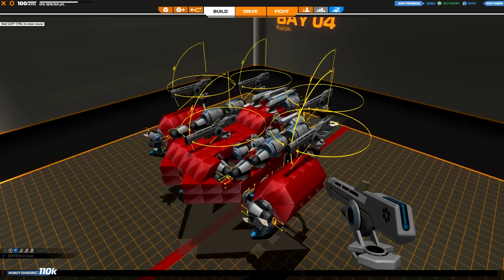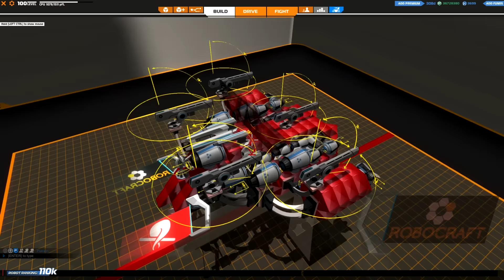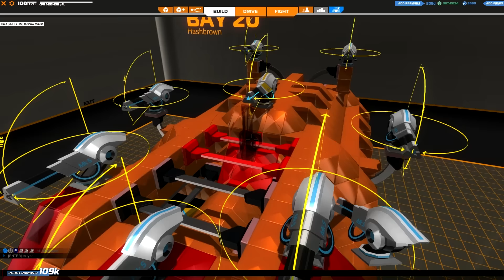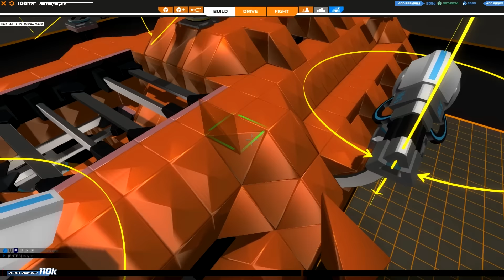Robocraft | Four Fine Fellows | Part 1 - Crystal Withdrawal